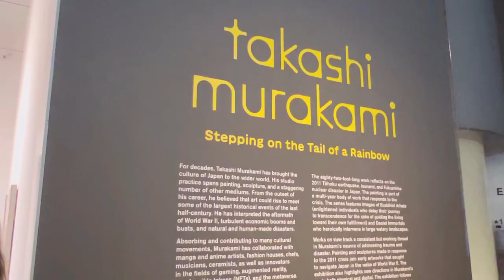TAKASHI MURAKAMI AT THE BROAD MUSEUM LA